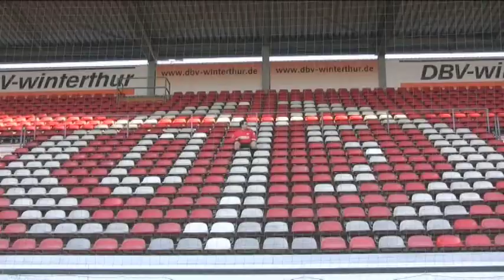Miguel Mendes Sportrailer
Gedreht wurde für eine Pilotsendung ein Sportrailer im Mainzer Bruchwegstadion